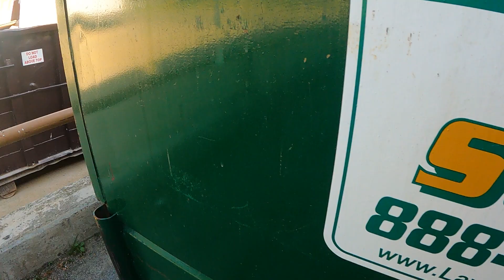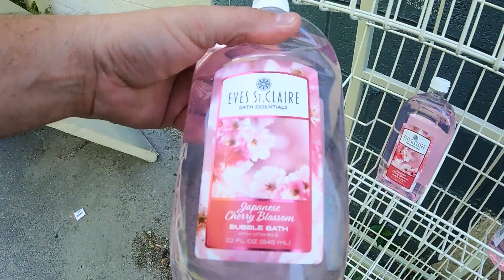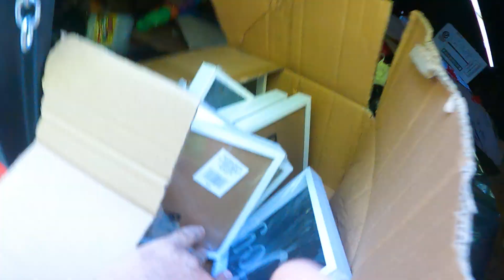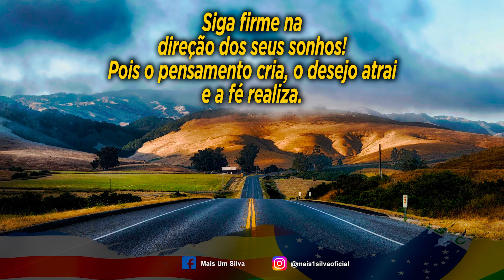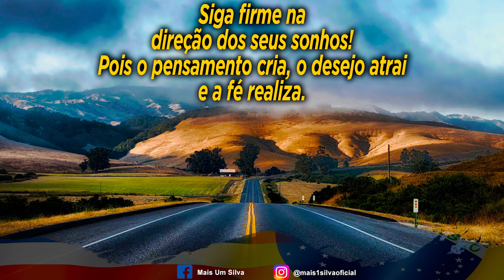ACHEI COISAS NO LIXO DOS ESTADOS UNIDOS MAIS A VAN QUEBROU.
ACHEI COISAS NO LIXO DOS ESTADOS MAIS A VAN QUEBROU.
✅COMPARTILHEM, AJUDE NOSSO CANAL A CRESCER✅

111 DEXTER ROAD
MB*133